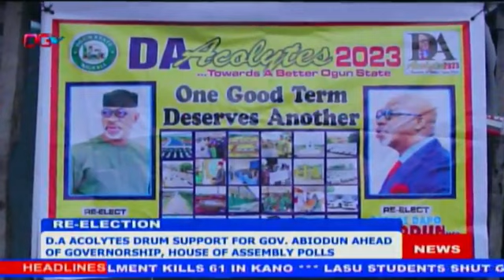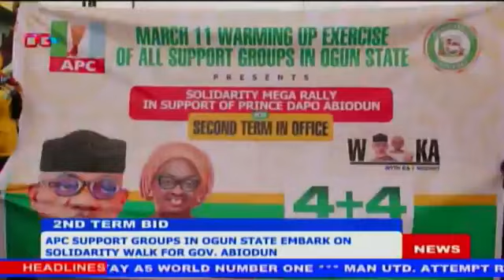OGTV NEWS 6TH MARCH, 2023